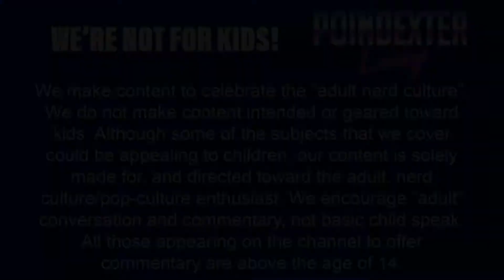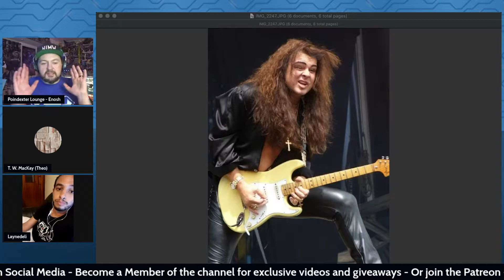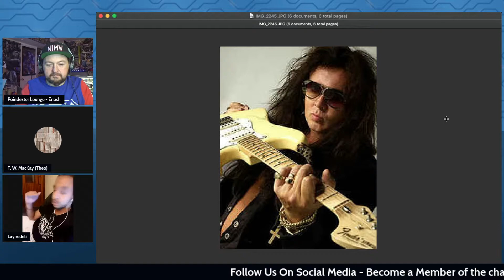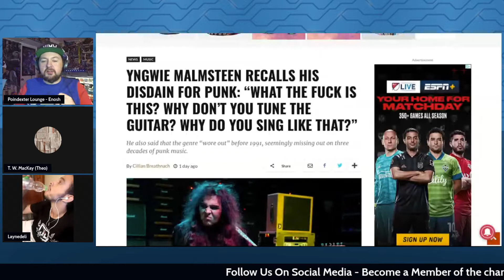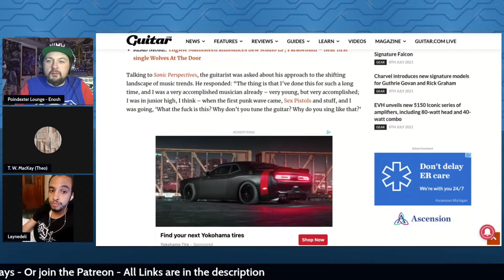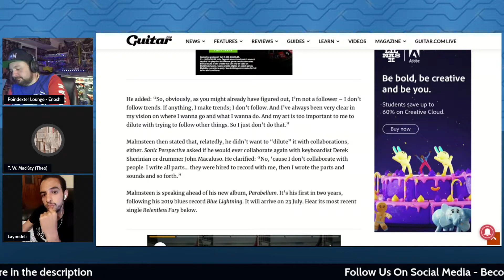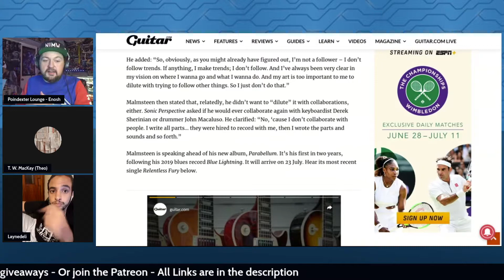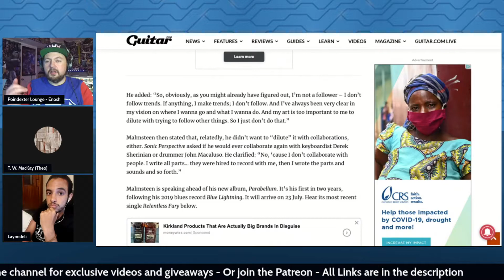GUITARIST YNGWIE MALSTEEN POPS UP TO INSULT PUNK MUSIC - A DISCUSSION ABOUT WHY ALL MUSIC MATTERS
We are a channel dedicated to all things in the “Adult Nerd and Pop Culture”. WE ARE NOT FOR CHILDREN.